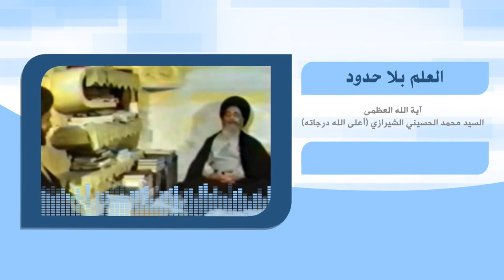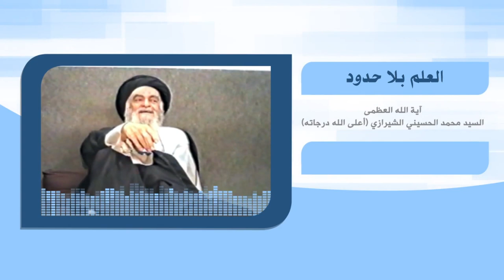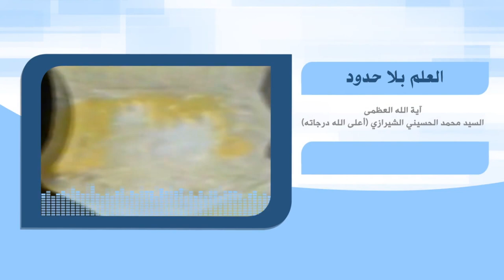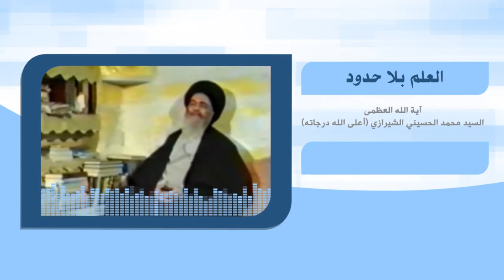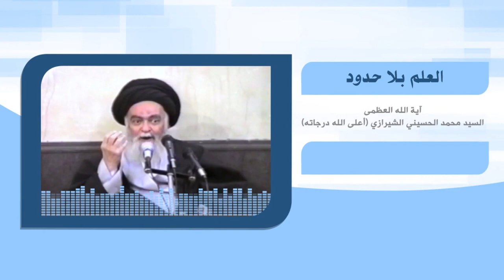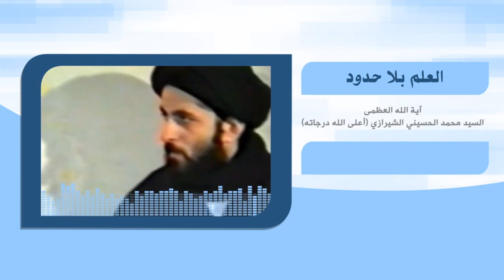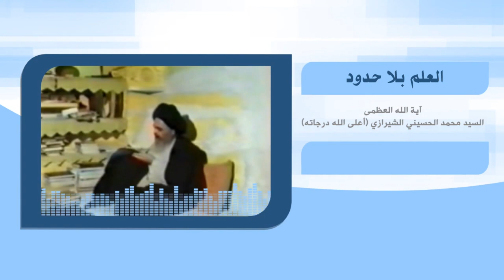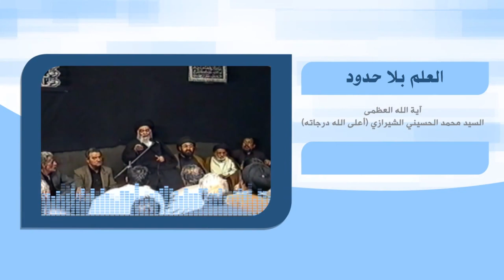رحلة في آفاق الحياة - العلم بلا حدود - آية الله العظمى السيد محمد الشيرازي رحمه الله